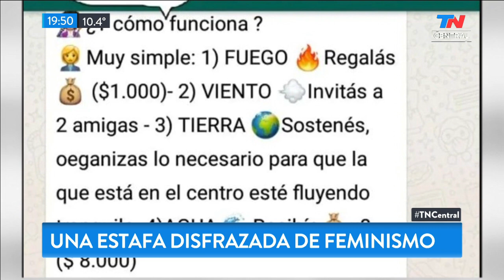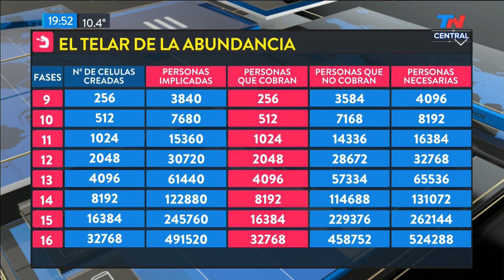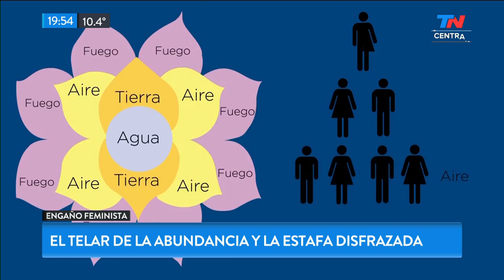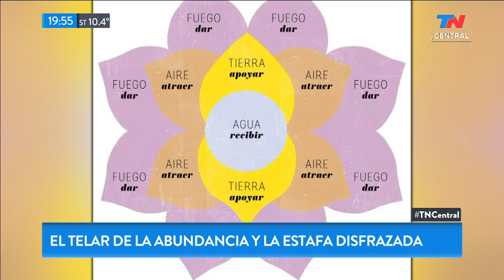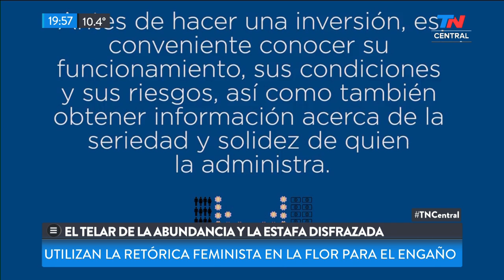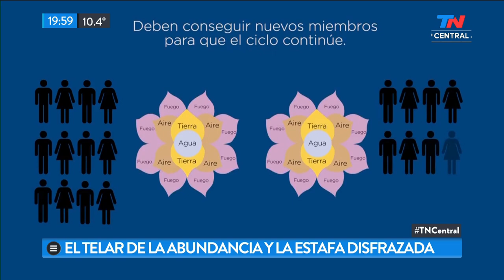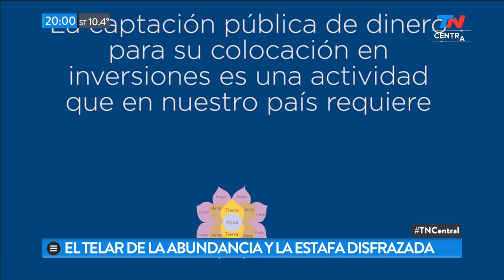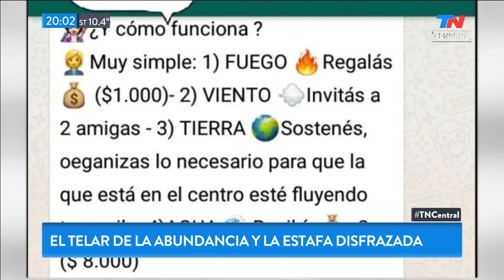Una estafa disfrazada de feminismo y sororidad: "El telar de la abundancia"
Los secretos detrás del "Telar de la abundancia": una estafa que reivindica la retórica feminista para engañar con una modalidad piramidal similar al esquema "Ponzi".
Promete multiplicar el dinero que se invierte  hasta 8 veces pero todo es un engaño. Las claves para no caer en la trampa.
La "Flor de la Abundancia" se viraliza especialmente a través de WhatsApp a partir del gráfico de una flor y esconde una mesa de dinero. El mandala está dividido en 4 elementos (agua, fuego, tierra y aire)  y está compuesto por 15 las personas. Se muestra como una oportunidad inigualable para ganar plata fácil y rápido, pero la modalidad no tiene ningún respaldo. Los aportantes del efectivo (generalmente en dólares) representan los pétalos y el núcleo de la flor es el receptor que se enriquece. Se prometían recuperaciones milagrosas de las inversiones bajo un discurso "sororo": se aprovechan del discurso feminista y aseguran que el mecanismo es una alternativa al capitalismo del patriarcado. Prometen retornos con intereses y pocas explicaciones. Hubo una fuerte alerta de la PROCELAC.